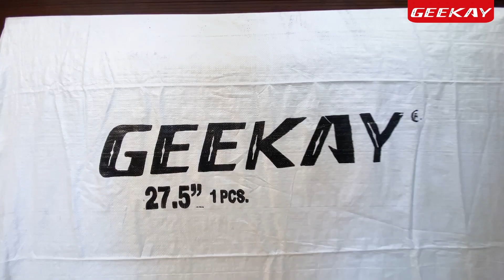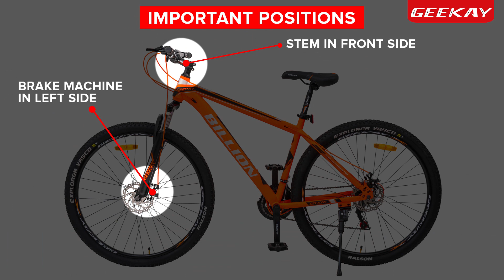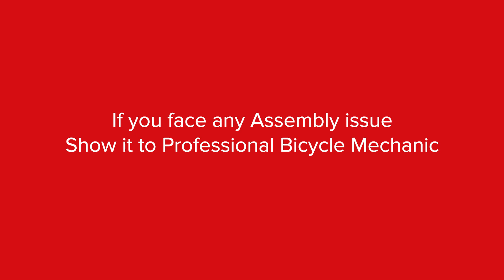How to Assemble a Cycle at Home DIY | Billion 21 Gear MTB 26T 27.5T 29T | Geekay Bikes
MTB in the Video: Geekay Billion

👉🏻To Buy Geekay Products from Flipkart